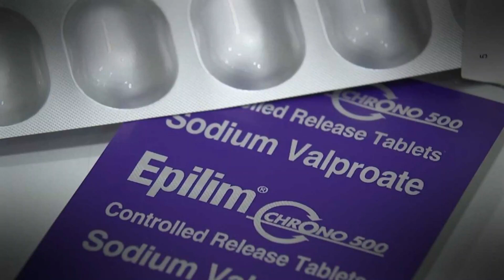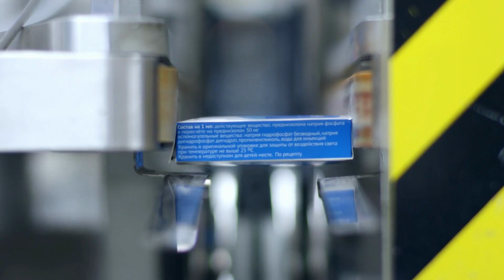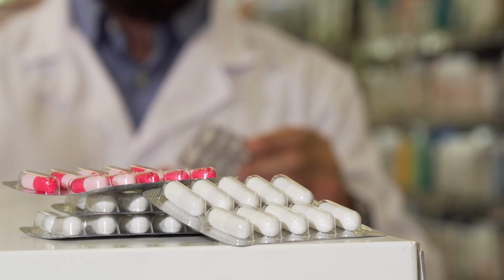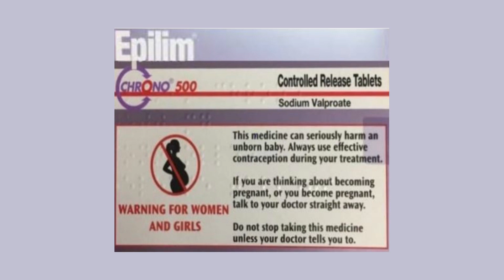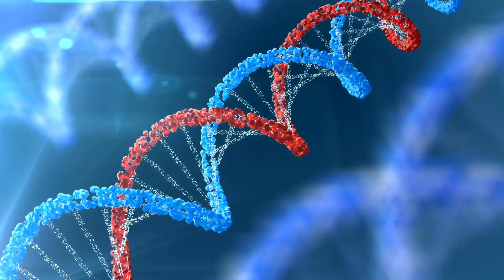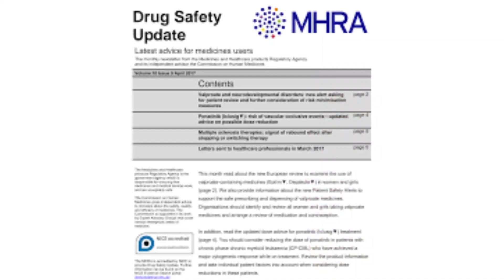THE HIDDEN DANGERS OF EPILIM FOR WOMEN AND MEN!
Why are we still struggling to contain the sodium valproate problem? While there has been some progress in managing the risks of sodium valproate, babies are still being born with disorders and developmental issues after exposure to the drug. Safety concerns over anti-epileptic use in women AND men are multiplying. Babies exposed to valproate medicines in the womb have a 10% chance of developing physical abnormalities and they have a four in 10 chance of developing cognitive problems, such as learning disabilities and autism.

Clinical data:

Valproate: reminder of current Pregnancy Prevention Programme requirements; information on new safety measures to be introduced in the coming months. GOV.UK. 2022.

MHRA to consider evidence on transgenerational effects of sodium valproate. Pharmaceutical Journal. 2022. doi:10.1211/pj.2022.1.148102

Some antiseizure duotherapies associated with similar risk of neurodevelopmental disorders as valproate, study finds. Pharmaceutical Journal. 2022. doi:10.1211/pj.2022.1.144911

Safety review launched into anti-epileptic medicine topiramate over fears of harm to unborn children. Pharmaceutical Journal. 2022. doi:10.1211/pj.2022.1.151312

Time Stamps:

00:00 Prescribing Sodium Valproate to pregnant women
00:43 First issued in 1973 and known to be harmful
00:59 The lack of information
01:51 The cover up
02:31 INFACT (National Valproate Campaign)
03:10 Why do we still have this problem?
04:09 Plain packaging dispensed by the Chemist
04:31 Absence of patient information leaflets
04:52 The Cumberland report
05:30 New concerns reported
06:22 Other anti-epileptics concerns
06:40 Conclusion

Useful websites